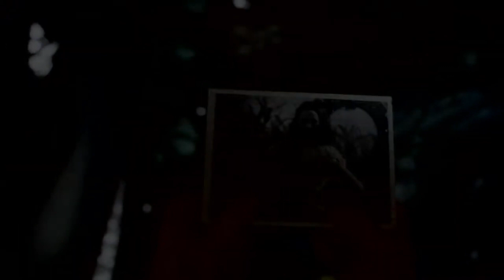Call of Duty World War 2| Gameplay (PART 7)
I like Video Games 💚👾🎮